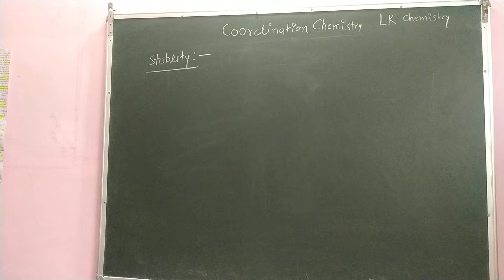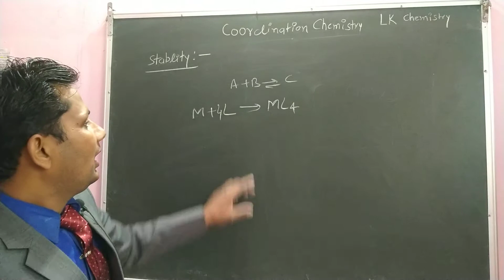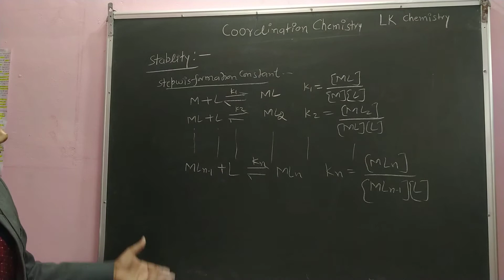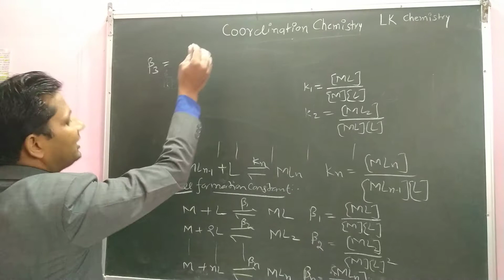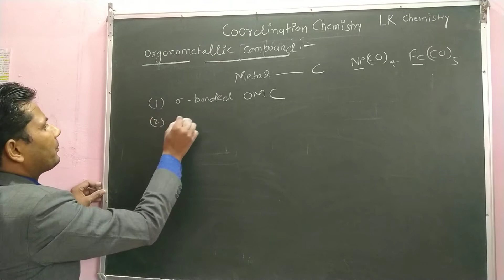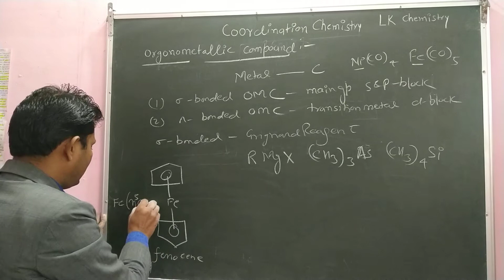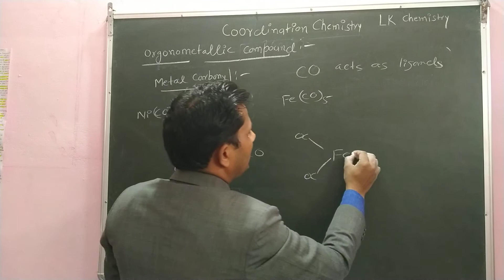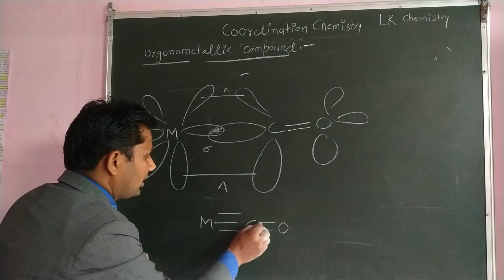Coordination chemistry part 7|Stablity|stepwise & overall formation constant|metal carbonyl compound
In this vedio you will study about stability ,stepwise/overall formation constant & relation between them OMC metal carbonyl & their bonding